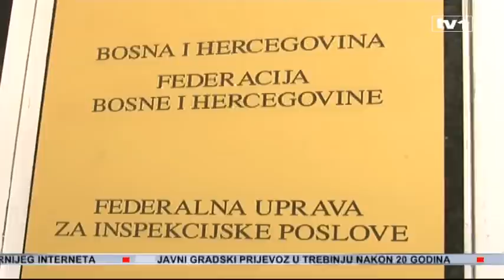Gorivo u BiH poskupljuje drugi put u ovoj godini, cijene na svjetskim berzama padaju